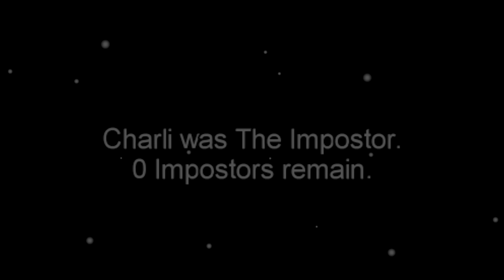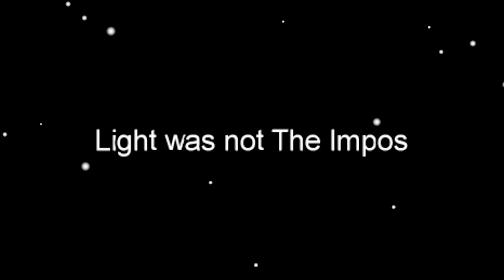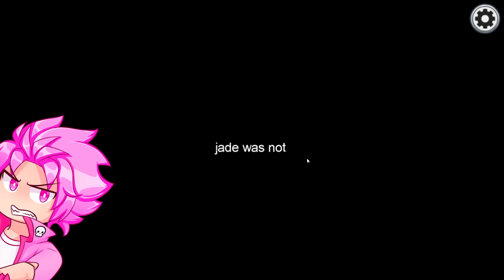Among Us But We KISS?...